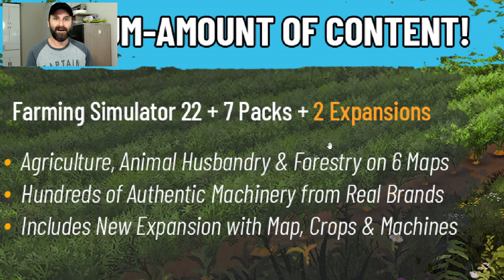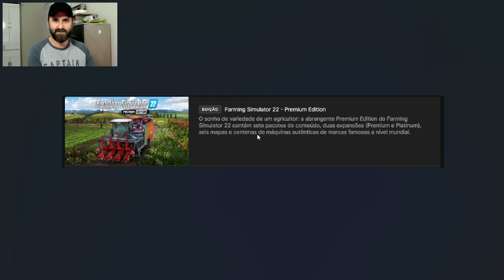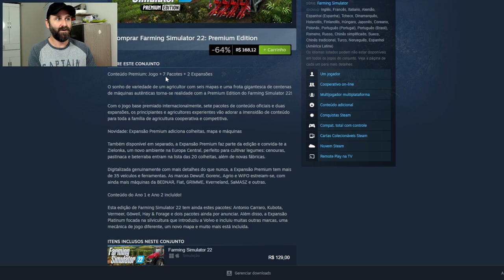NOVIDADES!!! Teremos um SEXTO MAPA OFICIAL do Farming Simulator 22 e Não SERÁ o Zielonka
*** CONTEÚDOS DO FARMING SIMULATOR ***
Para adquirir o jogo base ou qualquer outro conteúdo/DLC oficial do Farming Simulator, acesse os links diretos abaixo, ou utilize o Código Promocional "JOGADIM" abaixo em qualquer outro conteúdo do FS que considerar adquirir:

*** LINKS ÚTEIS ***
Qual o Melhor Mapa ou Mod para Jogar do FS22, descubra nas playlist abaixo:

MINHA LOJA PARCEIRA NO MAGALU:
Adquira qualquer produto da Magazine Luiza através da minha loja parceira e ganhe desconto.

Ao adquirir qualquer produto da loja, utilize o cupom promocional abaixo:
10JOGADIM para compras a partir de 499,90

Ajude manter o canal a continuar trazendo novidades sobre o mundo Farming ❤👍

*** LINKS PARA APOIAR O CANAL, DOAÇÕES 💲

CANAIS E SITES PARCEIRO DESTE CANAL:
Sites para baixar mods do Farming Simulator 22: